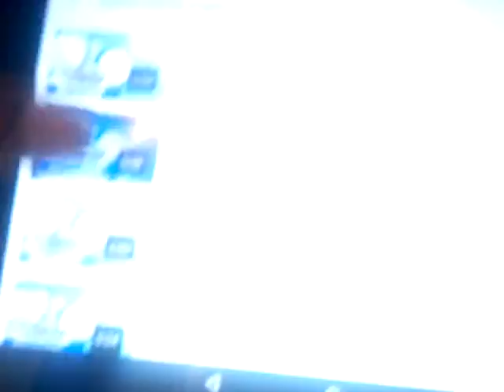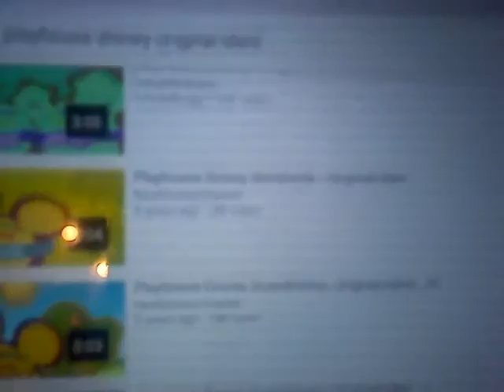Gargoyles Credits with Disney Original logo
Plasters the 1988 Walt Disney Television logo